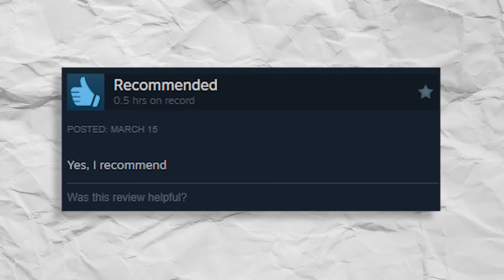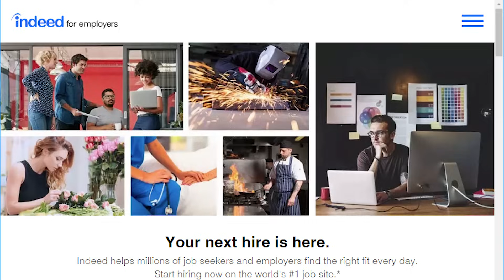Battlefront 2 (2017) lives to see another day